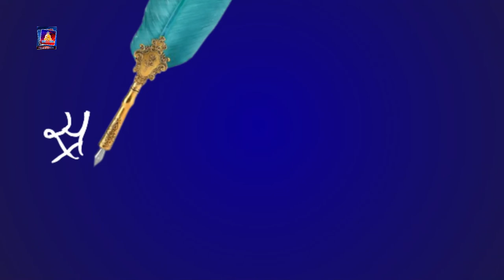श्रष्टा र सिर्जना